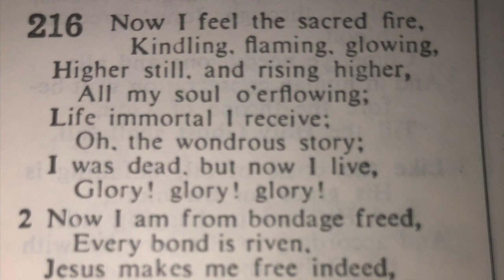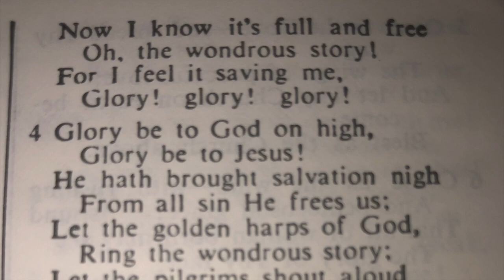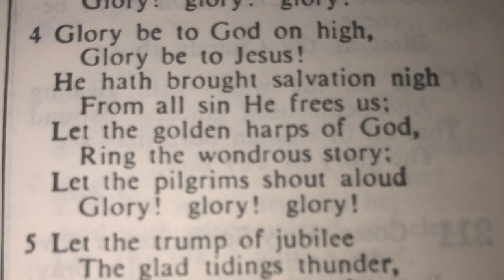216 Now I feel the sacred fire